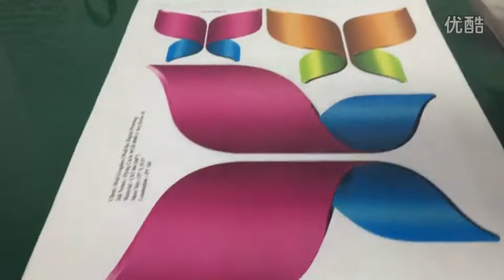Offset print vinyl sticker decal kiss cut AOKE CNC flatbed digital sample die cutting plotter